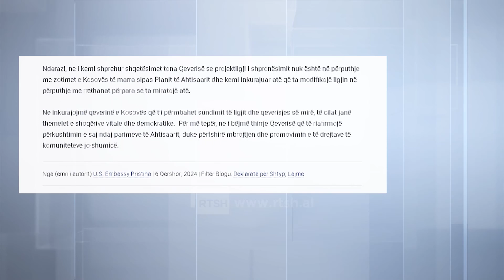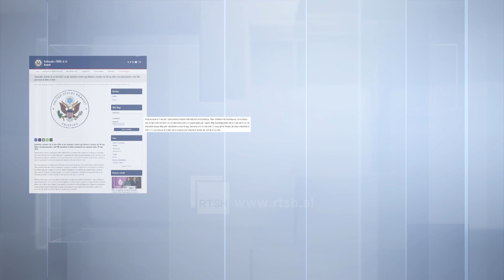Shpronësimet në veri të Kosovës - Shtetet e Quint-it, BE dhe OSBE kritikojnë qeverinë Kurti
Shpronësimet në veri të Kosovës - Shtetet e Quint-it, BE dhe OSBE kritikojnë qeverinë Kurti për vendimin përfundimtar